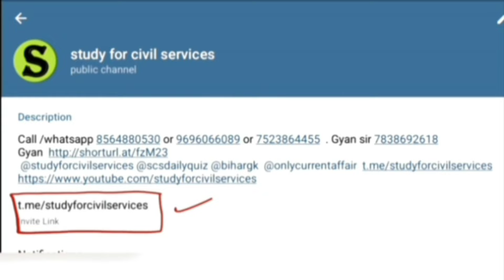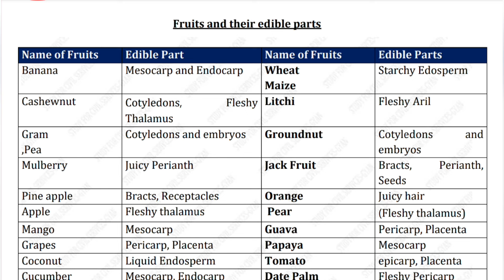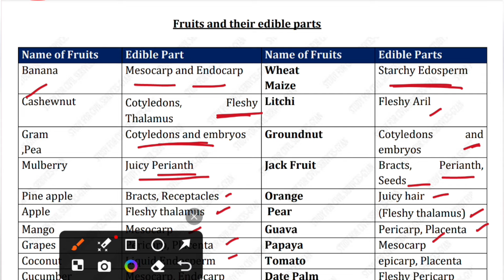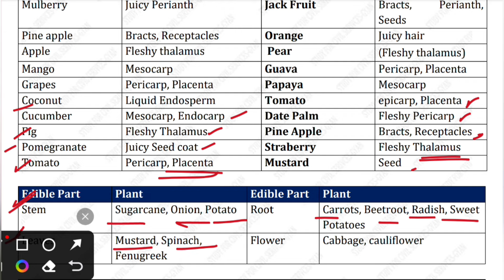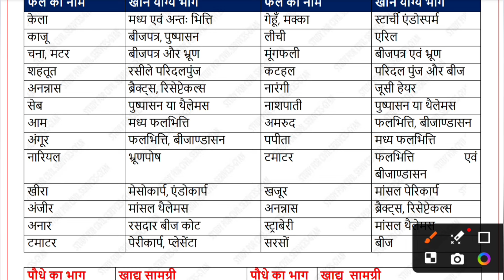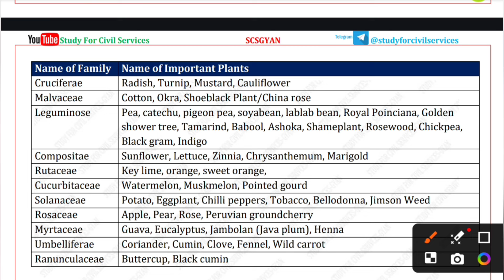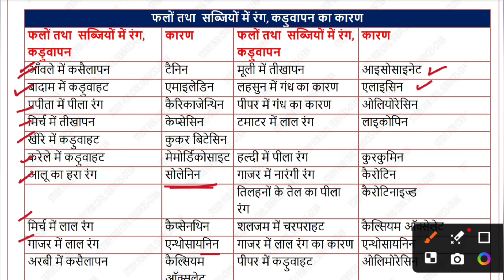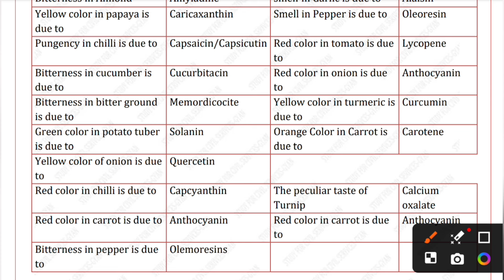UPPCS PRE 2024 | 🔥60 Days 60 Most important topics | UPPCS 2024 and RO ARO RE-EXAM Special series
0:00 intro
0:10 uppsc revision series
0:20 uppsc day wise study for civil services
0:30 ro aro 2023 free playlist
0:40 ro aro free classes 2023 playlist
0:50 aps 2023 online classes
1:00 aps vacancy 2023 online classes
1:20 uppcs 2024 most important topics

gyan prakash mishra = Indian history - Non cooperation movement